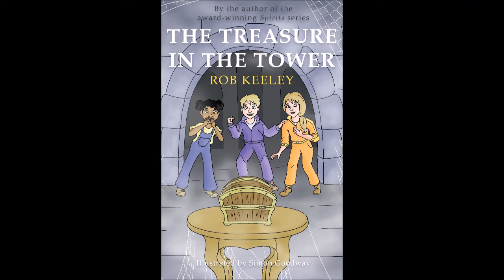The Treasure in the Tower Launch Video